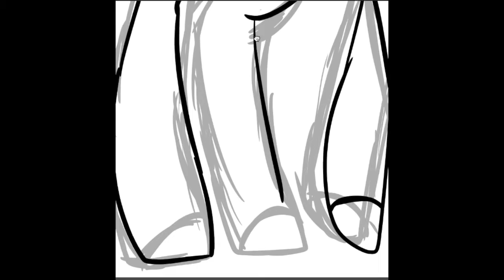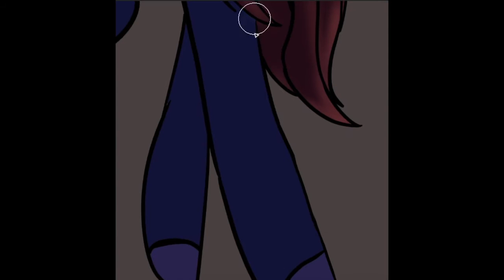pls love me...(speedpaint)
pls don't freak out lol anyway i hope u enjoy ;w;

song: creepy doll music gothic-doll